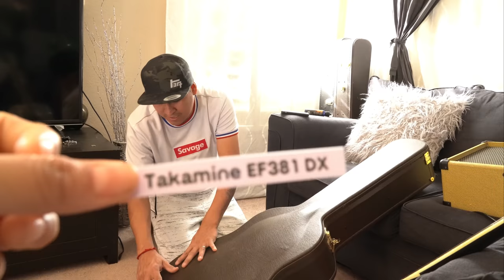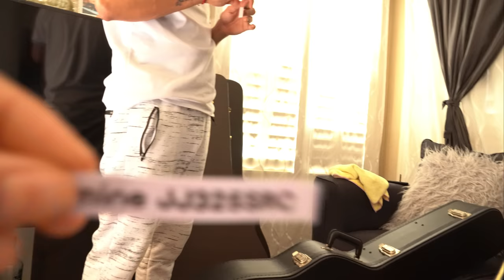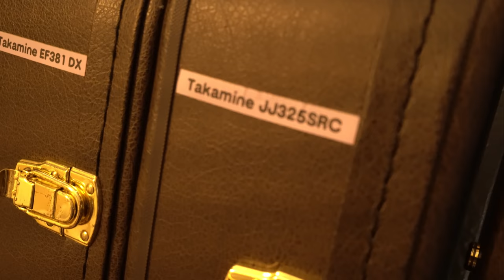Mis Takamines - Cuales se van y cuales se quedan??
🔥🔥 CONTRATACIONES 🔥🔥

FERNANDO "Bajista & 2Da voz"

F - 335